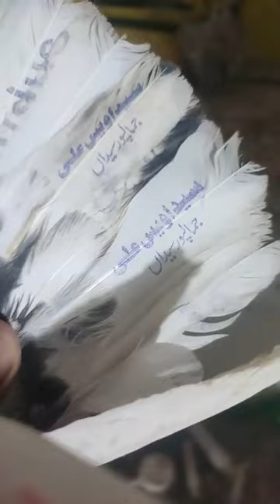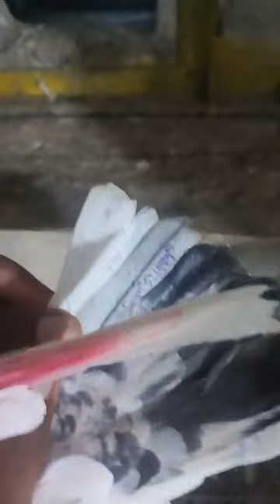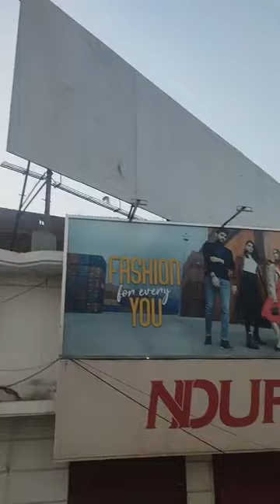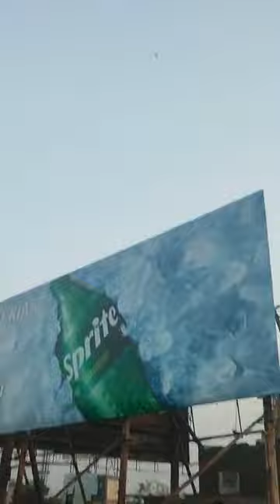Ustad Afzal👉🕊 || Gujrat Farran pigeon Sports Festival Tournament Today is the seventh flight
Ustad Afzal Gujrat Farran Page Sports Festival District Gujrat - Gujranwala - Sialkot.  Today is the seventh flight in all three formats of Jeth 2022. Best of Luck All Players.

استاد افضال گجرات فاران پیجن سپورٹس فیسٹیول ضلع گجرات ۔گوجرانوالہ۔۔سیالکوٹ۔ جیٹھ 2022 کے تینوں فارمیٹ میں آج ساتویں اڑان اڑ رھی ھے ۔بیسٹ آف لک آل پلیئرز ۔۔